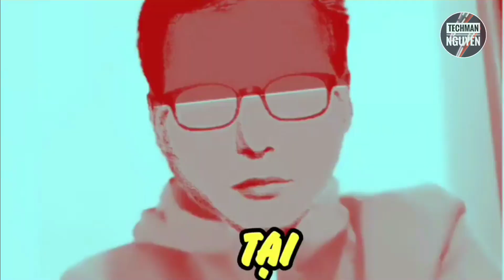Cảm xúc của Dẽo CT khi nhớ lại lần đầu gặp em gái LinhZuto =))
Edited By Thanh Vương (Techman Nguyen)
Tôi không sở hữu nội dung gốc
Video gốc thuộc về/Soucre belong: LinhZuto
Link gốc/Soucre: